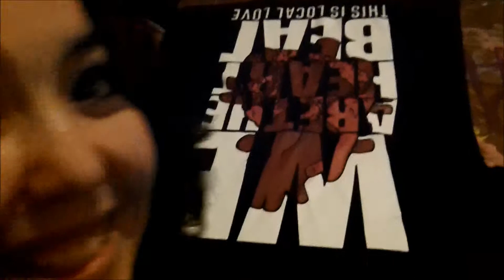Our first time with real merch at a Tucson local show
Abolition Media benefit show with:

American Standards
The Pause Before the Panic
The Author
Georgianna Hawkins
Never Means Nothing
The Fair and Debonair
Crowdkill